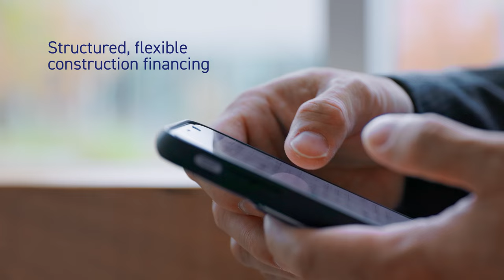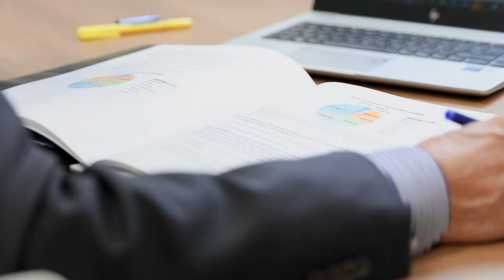MCAP Development Finance - Corporate Video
The MCAP Development Finance group provides customized financing for Canadian developers and has been a key lender in the market for over 30 years. They originate, underwrite and service construction loans on behalf of institutional investors across residential construction, industrial & commercial development/construction across office, retail and industrial.
This was one of a series of corporate videos highlighting the company's three lines of business – Residential, Commercial and Development Finance.